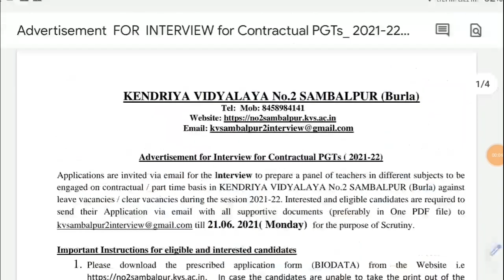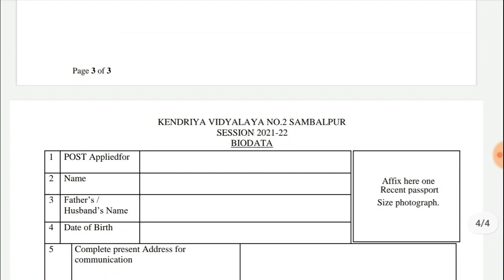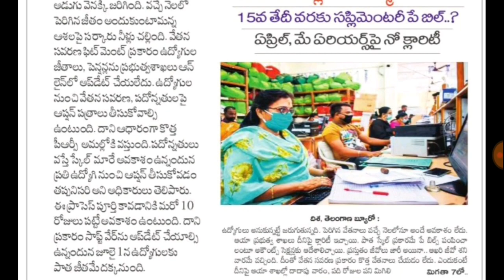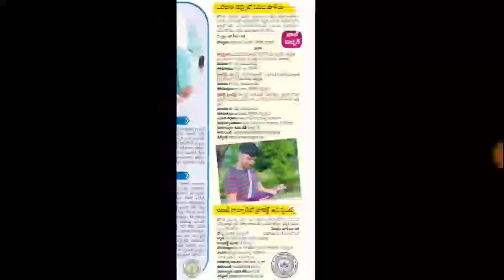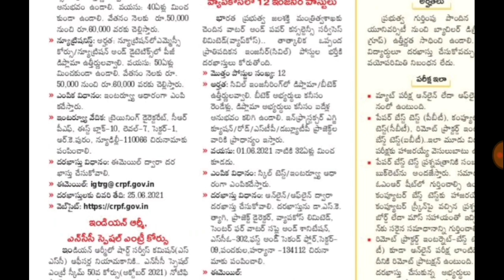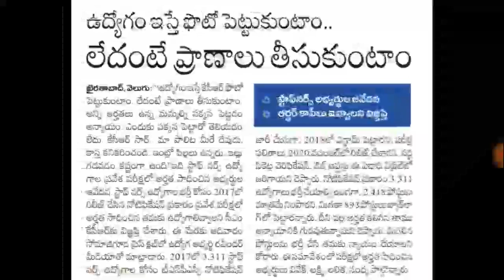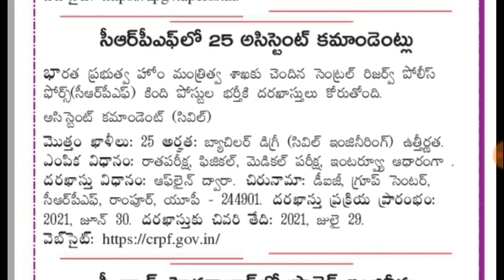కేంద్రియ విద్యాలయాల్లో ఉద్యోగాలు || అస్సాం రైఫిల్స్ 131 పోస్టులు || Latest Govt Jobs In Telugu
👉 SAMPLE PDF 👇👇
👉ఫ్రెండ్స్ ఈ వీడియోని అందరూ LIKE చేసి SUPPORT చెయ్యండి👍

👆👆గ్రూప్ OPEN కాకపోతే BSK JOBS అని టెలిగ్రామ్ లో SEARCH చెయ్యండి👆👆.